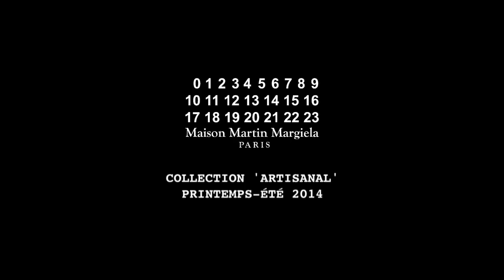Maison Martin Margiela | Haute Couture Spring Summer 2014 Full Show | Exclusive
Maison Martin Margiela | Haute Couture Spring Summer 2014 by Martin Margiela | Full Fashion Show in High Definition. (Exclusive Video -- Widescreen)